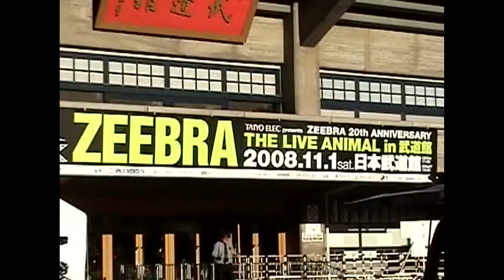Webisode 41 TONY TOUCH w/ J LO, CRAZY LEGS, BOBBITO, ZEEBRA, DJ ELI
Back in Tokyo Japan...clips from the Jennifer Lopez show, Zeebra Concert and hanging with Bobbito and Crazy Legs. enjoy and share